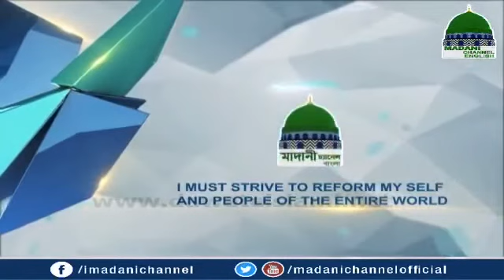REAL STORY | RESPECT OF PARENTS | ENGLISH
REAL STORY | RESPECT OF PARENTS | ENGLISH | Dawat e islami | north level ijtima | 2016 | 2017 | bradford | Amir Attari | jamia tul Madina | madani Channel